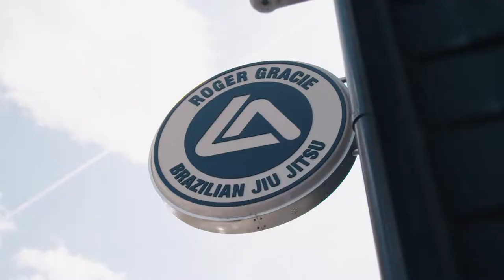Kywan Gracie - My Future, Defined By Me. Episode 3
The Turmeric Co are proud to share the third episode of our exciting campaign ‘My Future, Defined By Me’, featuring Kywan Gracie. Kywan is a member of the legendary Gracie family, a black belt in Brazilian Jiu-Jitsu with plans to make his name in the sport of MMA, making his professional debut in Bellator next year.